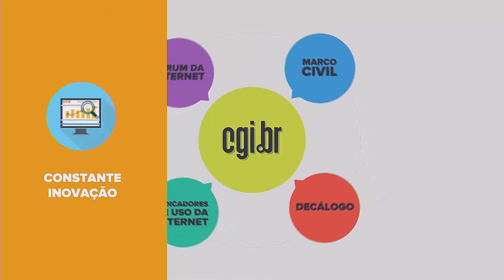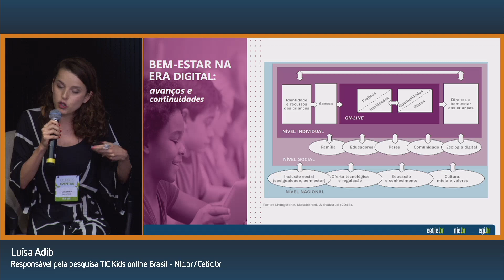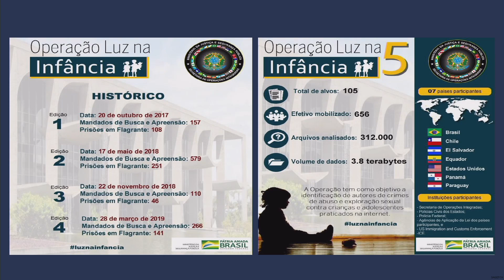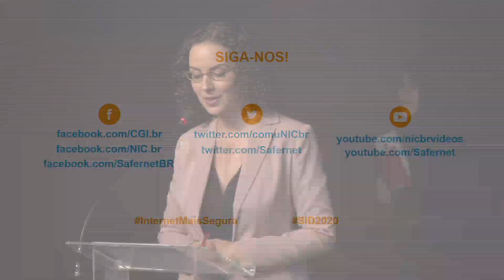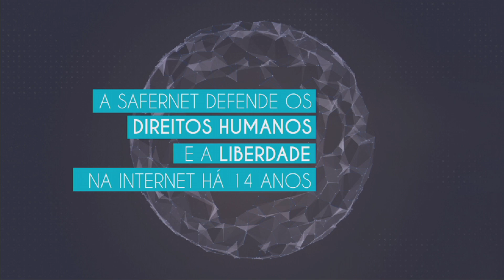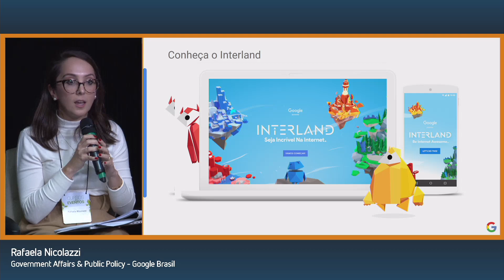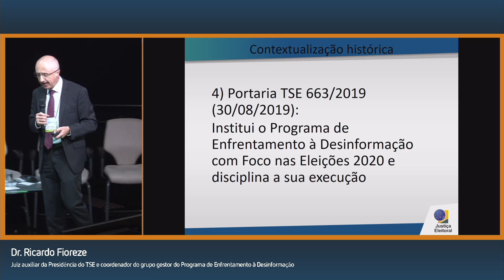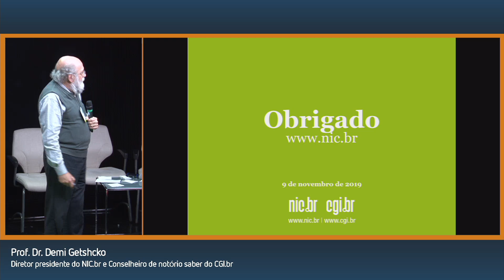Safer Internet Day 2020 (English)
Today is the Safer Internet Day 2020. The Brazilian Internet Steering Committee (CGI.br), The Brazilian Network Information Centre (NIC.br) and SaferNet Brazil hold an event in São Paulo (Brazil) to discuss the safe, ethical and responsible use of the Internet.